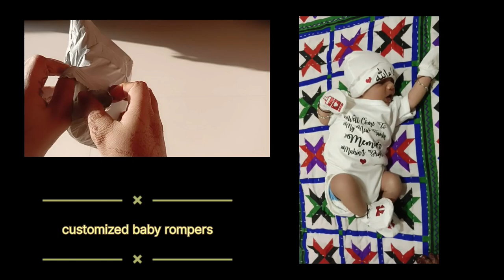न्यू बोर्न baby's के लिए बेस्ट कस्टमाइज्ड रॉम्पर्स 🎁😘| baby clothes | new born baby's rompers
"Welcome to the 'Khalifa Suraiya (Work From Home)' YouTube channel! In all video, we're delving into the latest collection from "Suraiya's new collections" From exquisite Chikankari, orignal brand, Karachi suit, skin care products and Bandhni products to trendy accessories, men's, women's, and children's wear, we have it all covered. Join us for an exciting unboxing experience and a closer look at the quality and style you can expect from 'Khalifa Suraiya (Work From Home).'
khalifa suraiya work from home
online shopping reviews
Baby clothes
newborn baby clothes
cute baby clothes
Newborn baby rompers
newborn clothes
newborn essentials
newborn must haves
newborn clothing essentials
baby must haves
try on haul
clothing haul
newborn haul